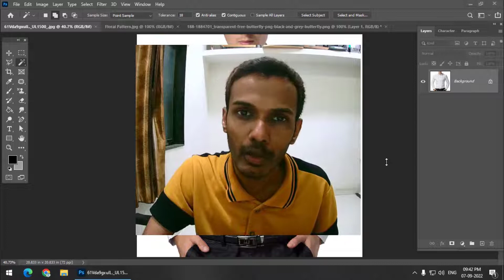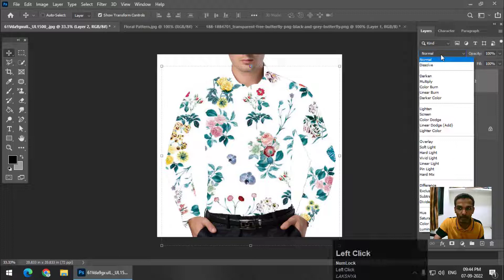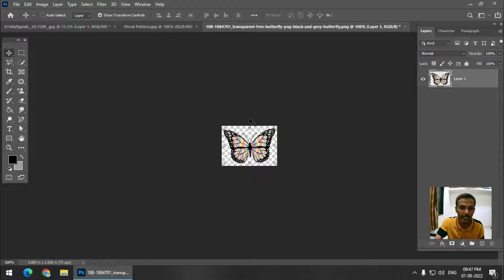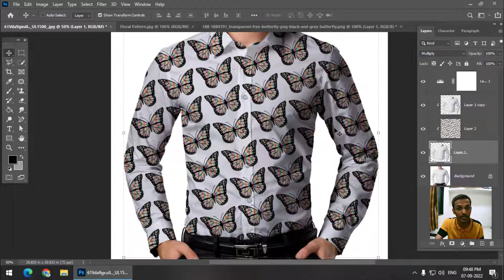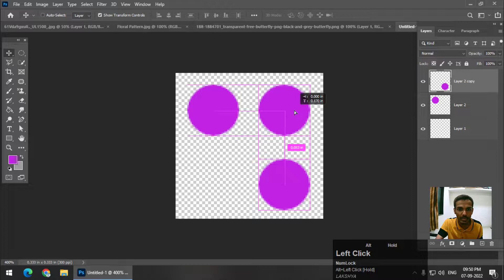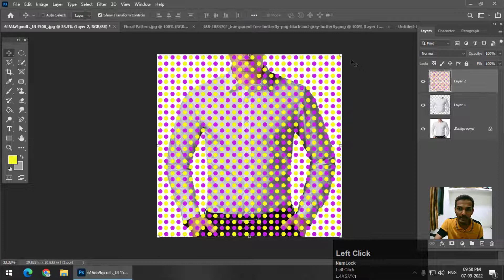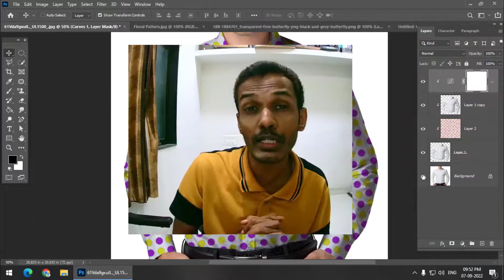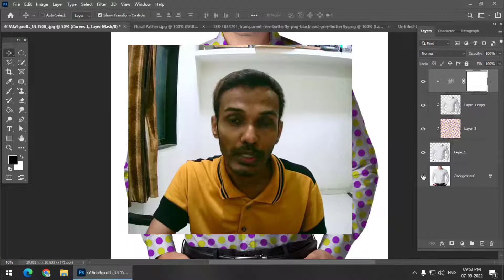Easily Add Patterns to Clothes in Photoshop (Mockup) | Hindi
In this video I'll explain how we can add patterns to clothes using simple techniques. We'll use different patterns and see how it works out. Do watch the video.